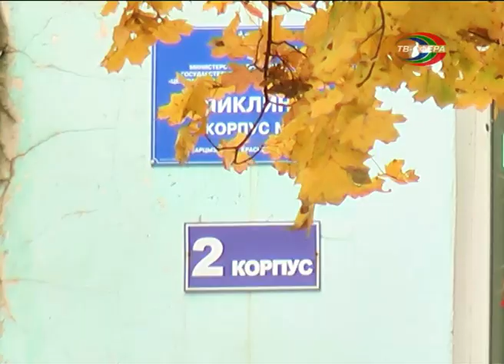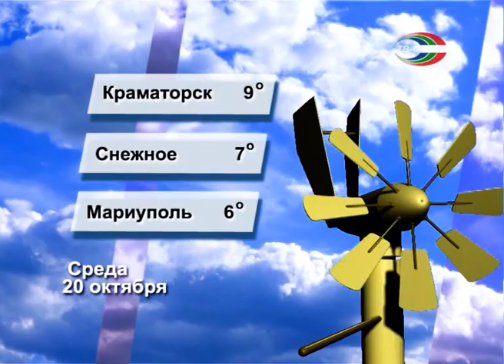`Городские новости` 19 октября